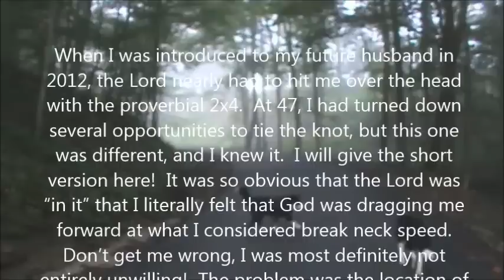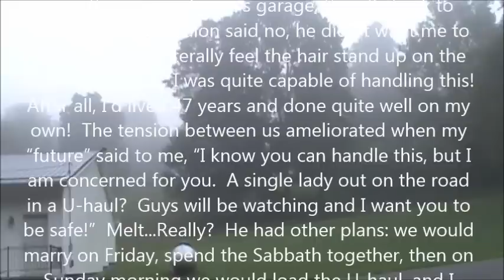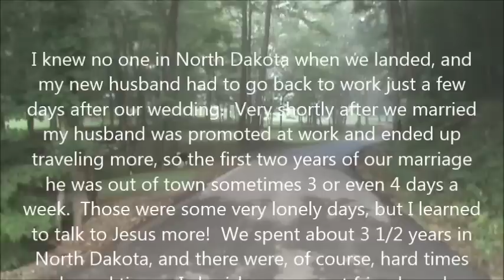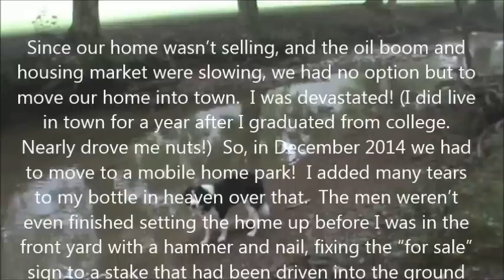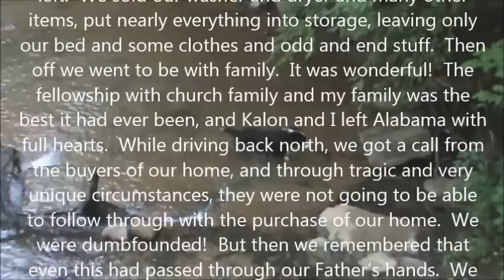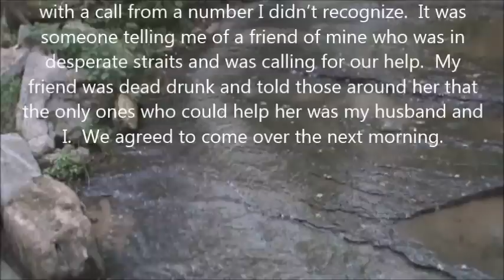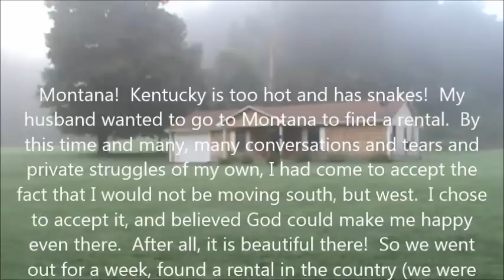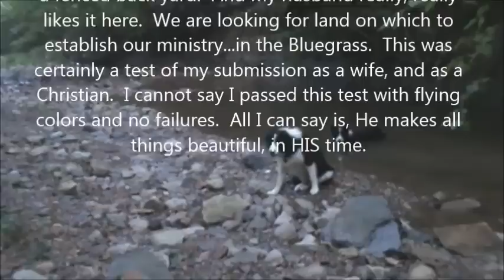The Next Chapter...an appeal from my heart...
As my husband and I prepare to move into the next chapter of our lives together I want to share from my heart.  I've moved 5 times already since I married Kalon...this one is my 6th, and I pray that the move onto our farm (my 7th) will be the last before Jesus comes.  I pray when the time comes to flee to the most desolate places that Kalon will be by my side.  It is our desire to be prepared to correctly represent Jesus in our lives and to help others to  be prepared.  This is the purpose for the school we plan, by God's grace, to establish on our farm.  Keep us in prayer, would you?

Closure for Jesus is a ministry focused on helping men and women understand the cost of our salvation.  Jesus is still longing to bring sin to an end, and could if we would understandingly and lovingly cooperate with Him.